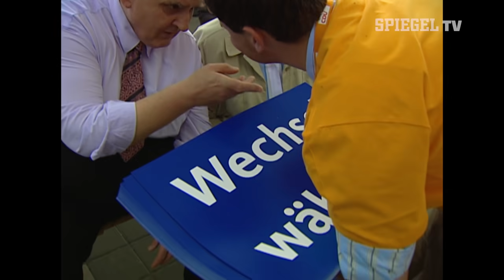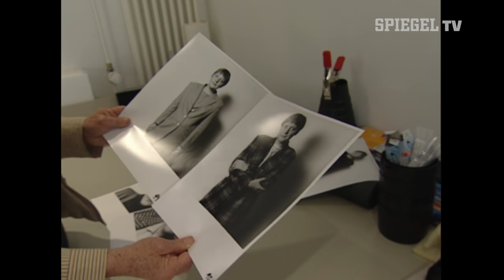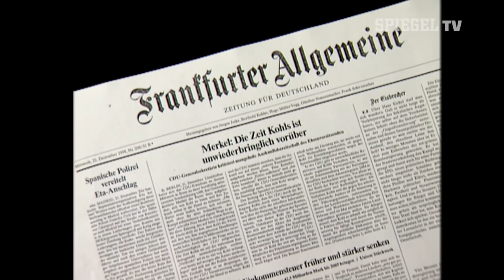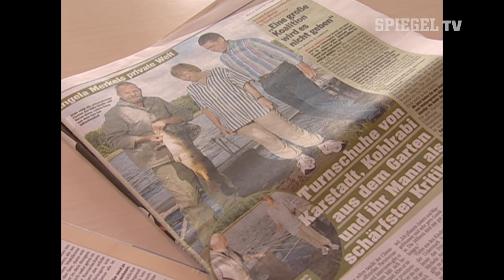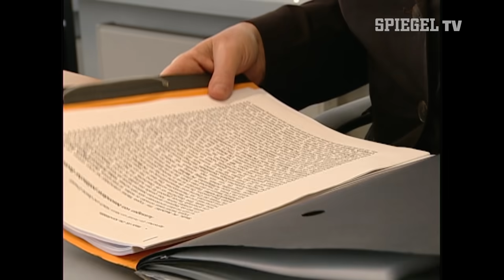Die Verwandlung: Angela Merkels Weg nach oben (2005) | SPIEGEL TV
Die Reportage von 2005 zeichnet den Weg Angela Merkels an die Spitze der Politik nach und zeigt die Verwandlung einer Frau, die die Regeln des männerdominierten Politikbetriebs schnell gelernt hat und sehr erfolgreich anwendet. Wegbegleiter berichten von ihren Erfahrungen mit der Privatperson und der Politikerin Angela Merkel. Ein Film von 2005.